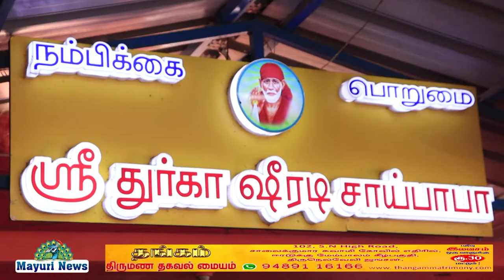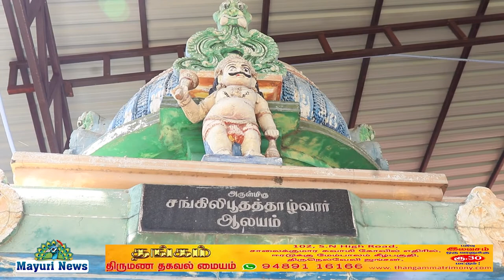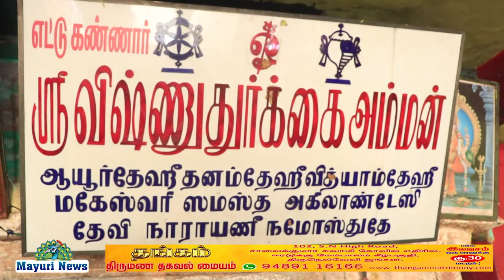ஸ்ரீ துர்கா சீரடி சாய்பாபா அறக்கட்டளை கோவில் | நெல்லை ஜங்ஷன் குறுக்குத்துறை சி என் கிராமம் | MAYURI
நெல்லை மாவட்டத்தில் ஜங்ஷன் குறுக்குத்துறை சி என் கிராமத்தில் ஸ்ரீ துர்கா சீரடி சாய்பாபா அறக்கட்டளை கோவில் அமைந்துள்ளது இக்கோவில் வாரந்தோறும் வியாழக்கிழமை அன்று மதியம் 12 மணிக்கு சிறப்பு பூஜை நடைபெறுவது வழக்கம் போல் வியாழன் அன்று சிறப்பு பூஜை நடைபெற்றது திரு முத்துராமலிங்கம் பக்தர் ஒருவர் தனக்கு ஆண் குழந்தை பிறக்க வேண்டும் என பிரார்த்தனை வைத்து ஸ்ரீ துர்கா சீரடி சாய் பாபா அருளால் அவருக்கு அவர் விரும்பியபடி ஆண் குழந்தை பிறந்துள்ளது அதனால் திரு முத்துராமலிங்கம் குடும்பத்தினர் மதியமன்ன தர்மம் ஏற்பாடு சிறப்பாக செய்திருந்தார்கள் மேலும் அனைத்து பக்தர்களும் ஸ்ரீ துர்கா சீரடி சாய்பாபா கோவில் நகரமான சிறப்பு அர்ச்சகர் குருசாமி ஆறுமுகம் அவர்கள் சிறப்பான பிரார்த்தனை செய்து நல்லா செய்யும் பிரசாதம் வழங்கினார்கள் திருநெல்வேலி குறுக்குத்துறை சிறு கிராமம் ஓம் ஸ்ரீ விஷ்ணு துர்க்கை அம்பாள் திருக்கோவில் அருள்மிகு ஸ்ரீ சபரிமலை தர்ம சாஸ்தாவின் 41வது ஆண்டு மண்டல பூஜை வரும் 26-ஆம் தேதி நடைபெற உள்ளது மண்டல பூஜையை முன்னிட்டு காலை 6 மணிக்கு கணபதி ஹோமம் தர்மசாஸ்தா ஹோமம் 108 சங்காபிஷேகம் சிறப்பு அபிஷேகம் நடைபெற உள்ளது காலை 9